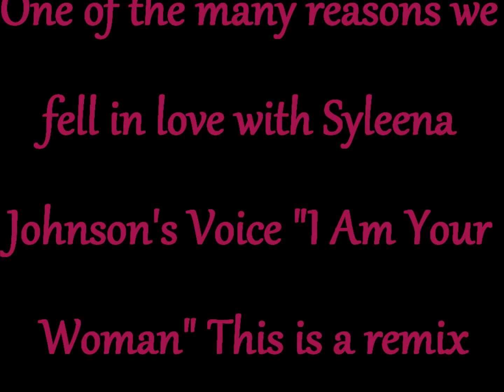Syleena Johnson's I am your woman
This is one of the many reasons to fall in love with Syleena's Amazing voice.  One of the remixes to Syleena Johnson's "I am your woman"